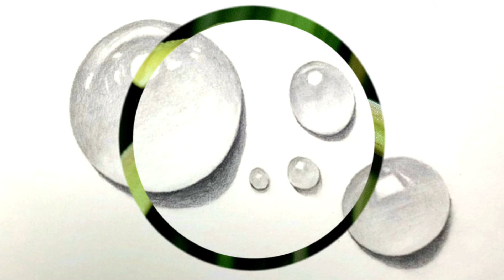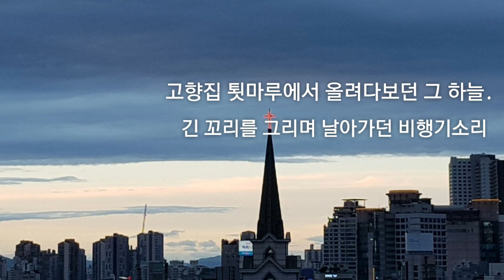물방울에 영근 3소년들의 이야기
도불화가 김창열화가의 귀국전 "20 개의 물방울"이 대백화랑에서 열렸다.

고등학교 미술쌤들은 전시회 팻플랫을 숙제로 내주어서 동갑사촌이던 세소년은 함께 관람을 하였고 어린 세소년에게 김창열 작가의 물방울은 마치 호수에 던져진 돌멩이처럼 동심원을 그리며 여울졌다.

세소년은 김창열의 물방울을 두고두고 사랑했고

그중 막내는 일찌감치 하나님에게 귀의하여 수사가 되었고, 또 하나는 아직도 대학에 남아 청년들에게 정보전달에서 추상화와 단순화를 전하고 있다.

서울 구치소 담당 장석홍 신부는 '미술치료는 언어로 걸러지지 않는 감정을 색으로 표현함으로써 내 안에 갇혀있는 것을 볼 수 있는 기회를 준다'며 '이 프로그램을 통해 수용자들이 진정한 자신의 모습을 성찰할 수 있길 기대한다'며 그때의 물방울이 아직도 그의 삶속에 투영되고 있다.

그중 젤 형이던 사촌은 물방울을 젤 사랑한다고 했지만, 아예 물방울처럼 하늘나라로 올라갔다.